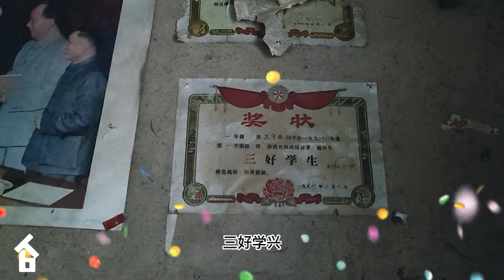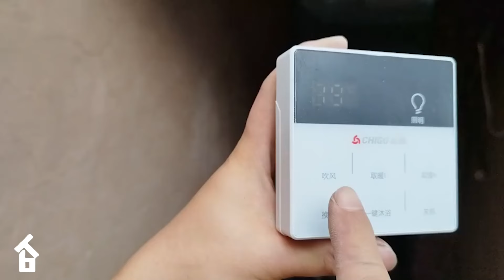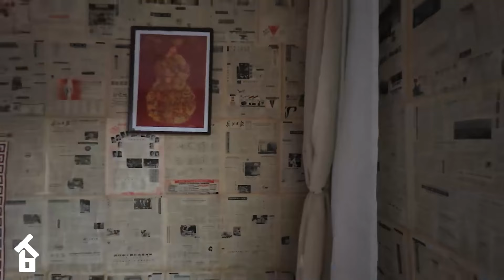Parents Die Early~ Filial Grandson Renovates Dilapidated Old House, Help Grandpa Have a Better Life